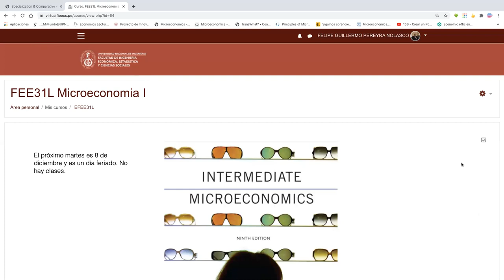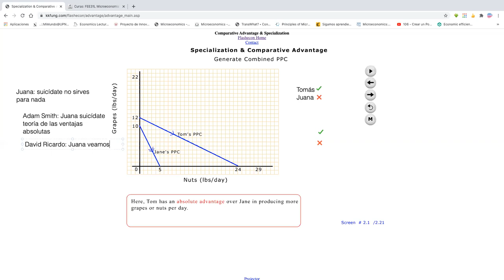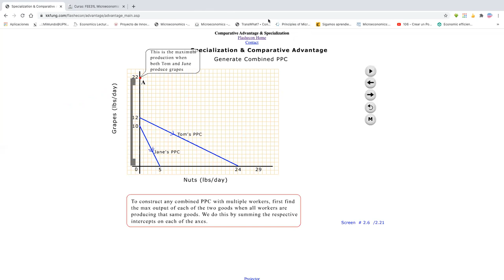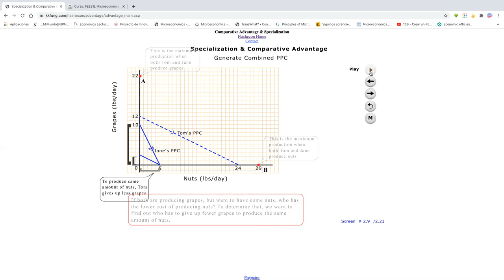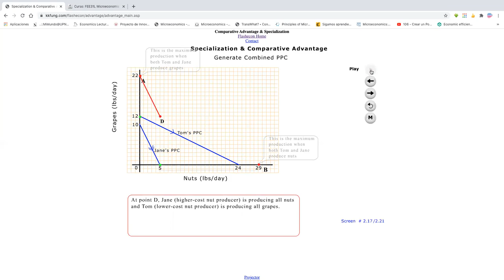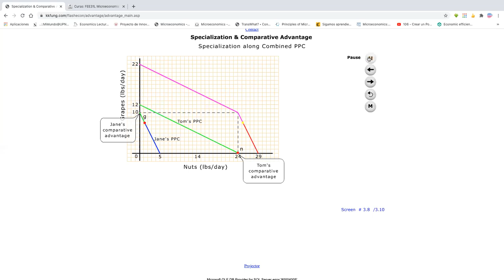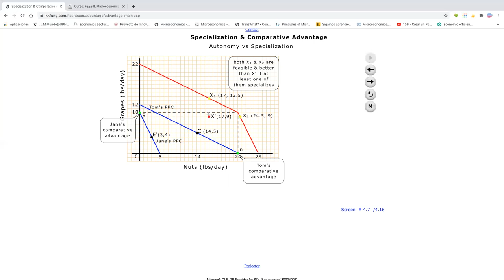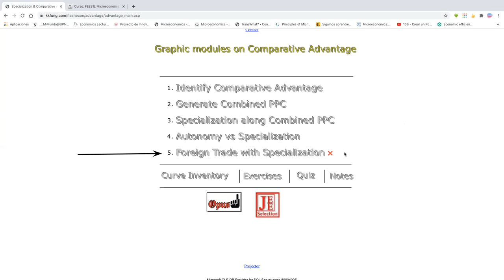INTRO MICRO autonomía y especialización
INTRODUCCIÓN A LA MICROECONOMÍA autonomía y especialización